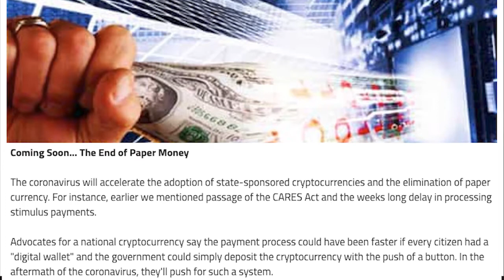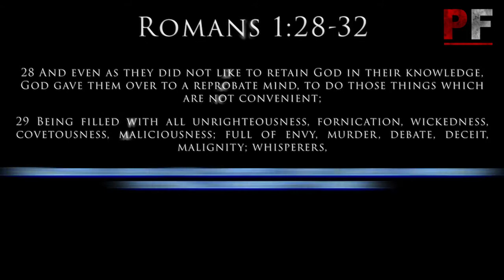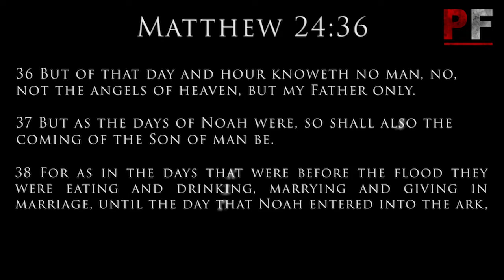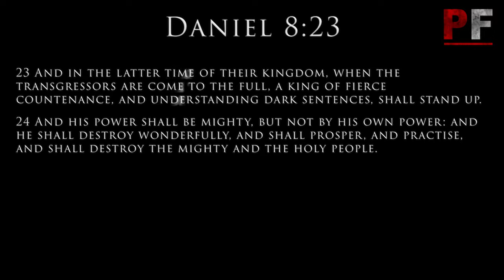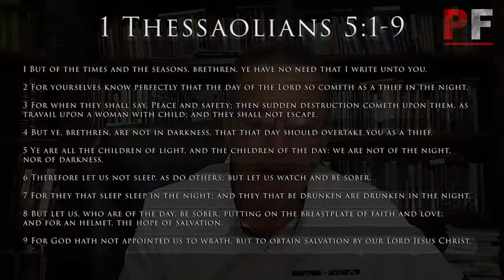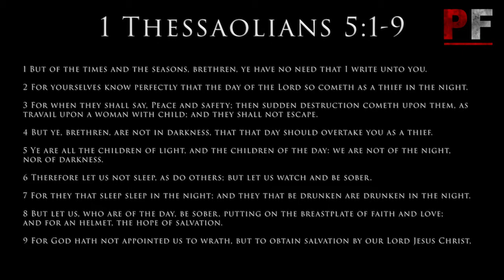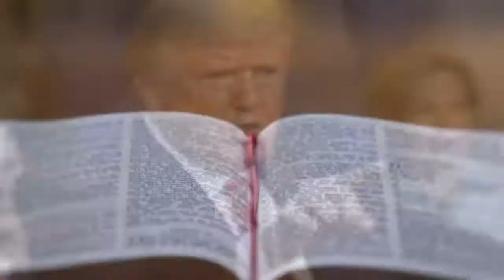Prophecy Files: When Will It End?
Join Pastor Joey Rogers in this episode of Prophecy Files, "When Will It End?". It is an informative study that will help you understand what the Bible says about the current epidemic and crypto-currency.

Watch on Facebook, Youtube and the Pace Assembly App. Share it with friends and family so they can stay informed with you.